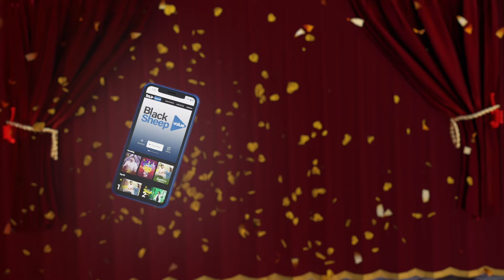Enna Satham Intha Neram (Indo-Pop Version) | Stairway Solo Band | Rajaparvai | Ilaiyaraaja | BSEvent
"Rajavin Parvaiyil" Tribute To "Isaignani" Maestro Ilaiyaraaja